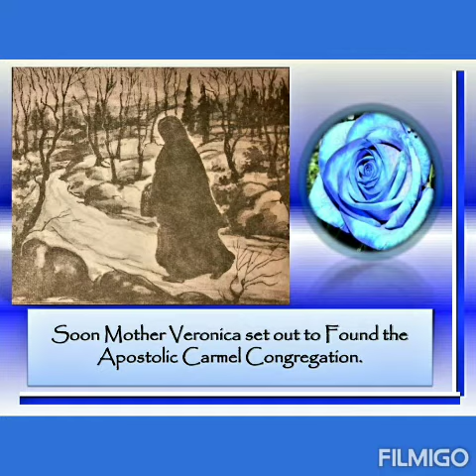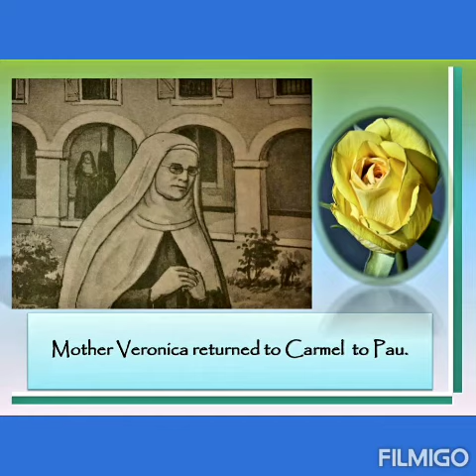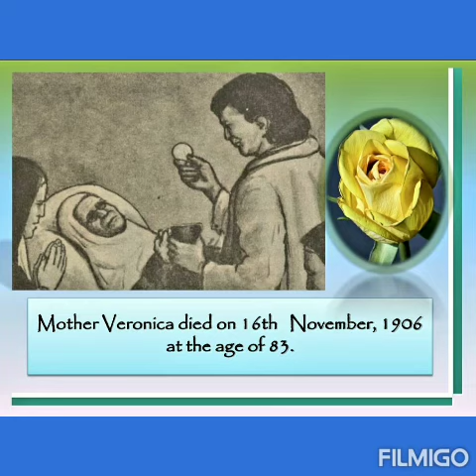A new star is risen from the ocean(Mother Veronica Song)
Sung by  Meenu  Palta(Carmel Convent  School  Pre-Primary)